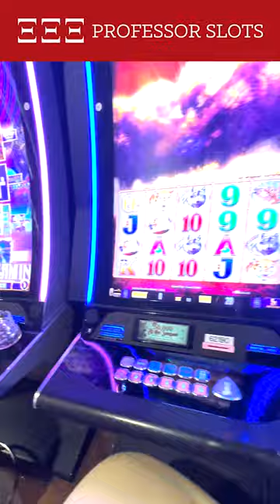5-Spin Method DEMO #1: Low-Visibility Slot Machines. Mostly! (16 of 24)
Demonstration of 5-spin method at Atlantis Reno. Slot machine #16 of 24.

Focus: Looking for a winning
 slot machine to play longer.

Slot Machine #16 of 24
Visibility: Low traffic area

Starting Bankroll: $89.23
Spins: 5 @ $0.60 each
Won: $0.60
Ending Bankroll: $86.23

Taste? NO!!
Tastes in session so far: 88%

All music, images and additional video segments contained in the Thumbnails and/or B-roll segments are used in strict compliance with the appropriate permissions and licenses required and in accordance with the YouTube Partner Program, Community guidelines & YouTube terms of service.